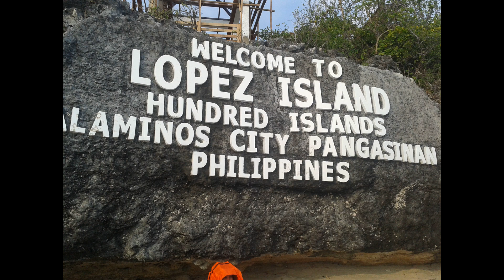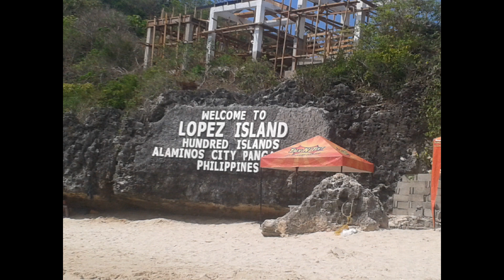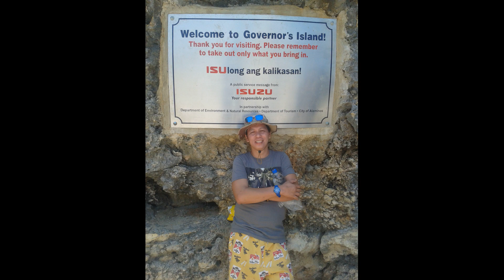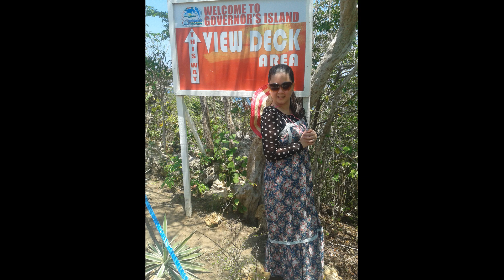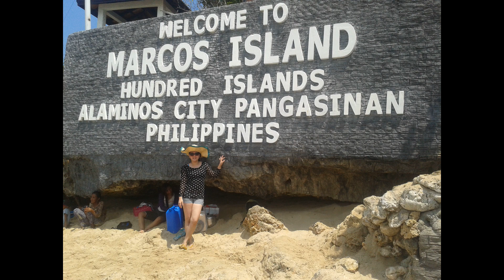PANGASINAN ADVENTURE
100 ISLANDS AND BOLINAO FALLS PHOTO COLLECTION